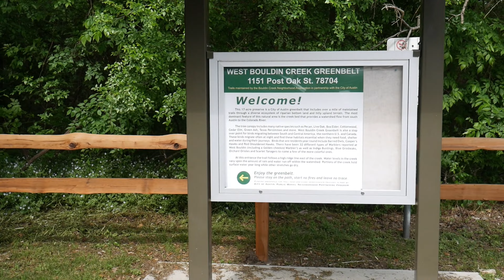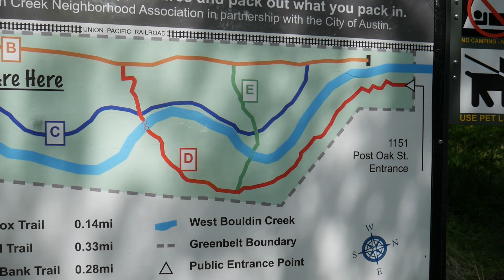Extremely Dangerous Homeless Camp in Austin : Bouldin Creek Greenbelt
This is by far one of the most dangerous homeless camps in Austin. Its inhabited by men and women who are addicted to drugs and alcohol while experiencing homelessness.

On this PUBLIC greenbelt there are animals who will attack you, and the people who own them are not shy about it.

The City of Austin has cleaned this area out once at a cost of close to 100 grand. As soon as its cleaned and the people are sheltered a new set of homeless folks move in.